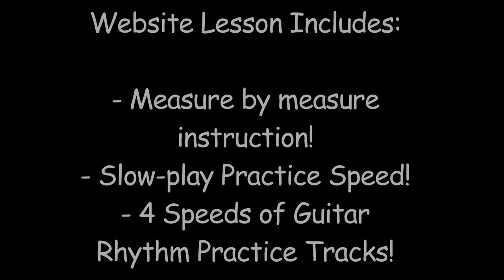Banjo- Under the Double Eagle!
- This song is played in the key of C by putting a capo on the 5th fret. I know you're gonna love this one! It was written for marching bands in the late 1800's, but has crept its way into bluegrass circles...and I'm glad it did!